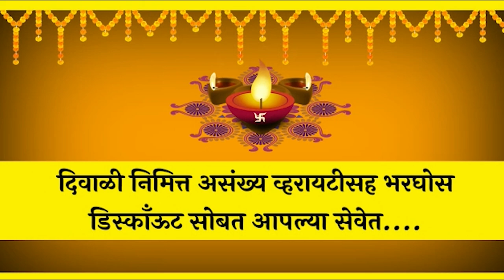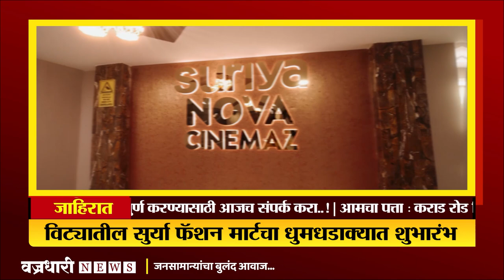विट्यातील महत्वाच्या बातम्या..! ।। वज्रधारी न्यूज ।।